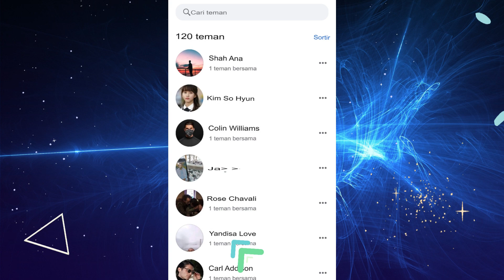Cara Menghapus Pertemanan Orang di Facebook pada tahun 2023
Pelajari Cara Menghapus Pertemanan Orang di Facebook pada tahun 2023.
Jika Anda ingin menghapus seseorang dari daftar teman Facebook Anda, berikut panduan singkat tentang cara membatalkan pertemanan dengan mereka:

Buka Facebook dan masuk ke akun Anda.
Buka profil orang yang ingin Anda hapus pertemanannya. Anda dapat melakukan ini dengan mencari nama mereka di bilah pencarian di bagian atas beranda Facebook, atau dengan mengeklik nama mereka jika Anda melihatnya di Kabar Beranda atau daftar teman.
Setelah Anda berada di halaman profilnya, klik ikon tiga titik yang terletak di sisi kanan foto sampulnya.
Di menu drop-down yang muncul, klik opsi "Unfriend".
Pesan konfirmasi akan muncul, menanyakan apakah Anda yakin ingin menghapus pertemanan dengan orang ini. Jika Anda yakin, klik tombol "Unfriend".
Orang tersebut akan segera dihapus dari daftar teman Anda, dan mereka tidak lagi dapat melihat kiriman, pembaruan, atau informasi lain di profil Anda.
Penting untuk diperhatikan bahwa menghapus pertemanan dengan seseorang di Facebook adalah tindakan permanen. Setelah Anda menghapus pertemanan dengan seseorang, mereka tidak akan lagi dapat melihat kiriman atau pembaruan Anda, dan mereka tidak akan diberi tahu bahwa Anda telah menghapus pertemanan mereka. Jika Anda ingin terhubung kembali dengan seseorang di masa mendatang, Anda harus mengirimkan permintaan pertemanan baru kepada mereka.